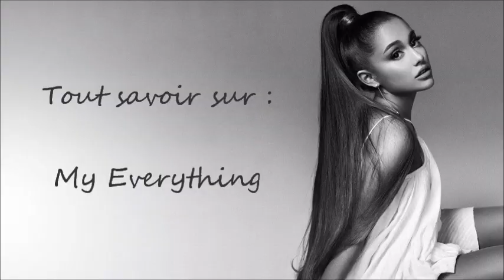Ariana Grande l Tout savoir sur : My Everything